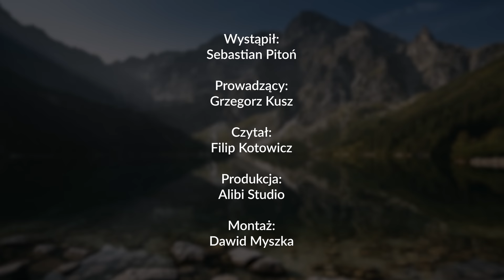Nadchodzi NOWY SYSTEM FINANSOWY. Pieniądz Cyfrowy ze Wschodu? – Sebastian Pitoń | 194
Pomagamy poukładać finanse osobiste w tym przeanalizować umowy kredytów hipotecznych.
Konsultacje w zakresie projektu są w całości bezpłatne!
✅ Moim gościem jest: Sebastian Pitoń

0:00 Wstęp
1:36 Brak podstawowej wiedzy ekonomicznej w społeczeństwie
4:29 System monetarny, psucie pieniądza i monopol dolara
8:37 Pieniądz Cyfrowy,  Nowy System Finansowy i Agenda Wschodnia
19:46 Co nas czeka w przyszłości? W co warto inwestować?
Kanał Grzegorz Kusz - Agent Specjalny